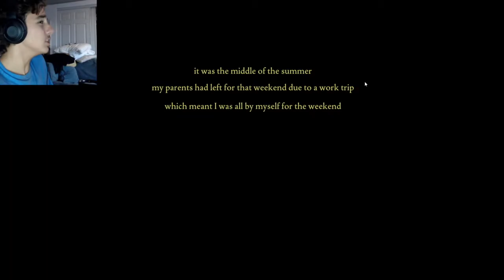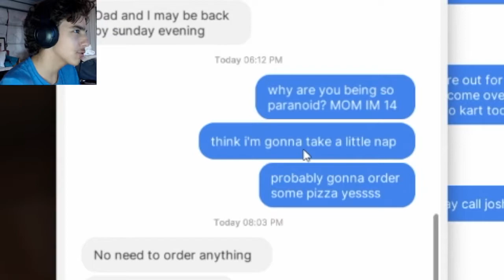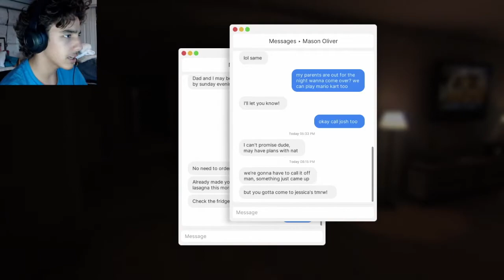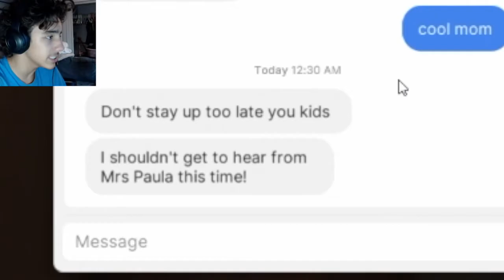THIS GAME IS TERRIFYING ... | Fears To Fathom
This game isn't so epic I'll tell you what